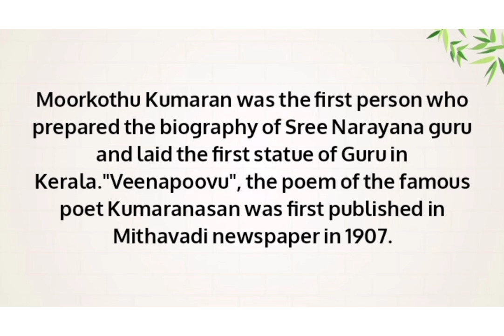"MITHAVADI"-The role of Press in renaissance. Kerala psc HSST special smart work.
one minute knowledge is a channel exclusively for study purpose. maximum knowledge in minimum time.